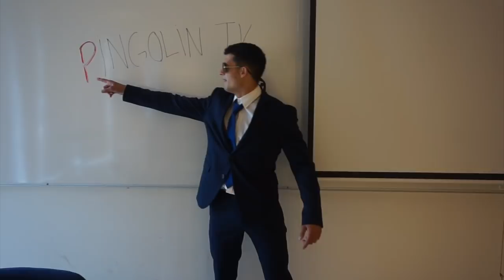RECIBIMOS A UN DESCONOCIDO COMO A UN FICHAJE ESTRELLA DE FÚTBOL [ PINGOLIN TV]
Un grupo de amigos con muchas ganas de jolgorio van juntos al aeropuerto a recibir a un desconocido como si fuese el nuevo fichaje del Málaga Club de Fútbol, al cuál llamaremos STEVEN y le mostraremos todo nuestro cariño y apoyo a pesar de no entender nada de lo que le está ocurriendo.
Cabe destacar que este evento ha sido patrocinado por nuestro jeque árabe Mohamed el Faenas, quien financió este proyecto.